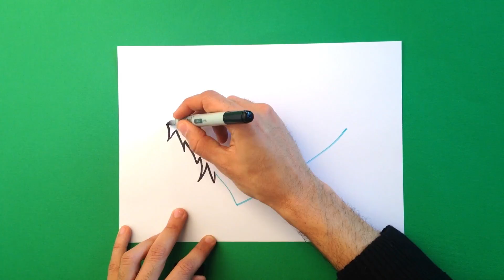Scaradoodles -57-, drawing & finding a yeti in a scribble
Guest: Monica